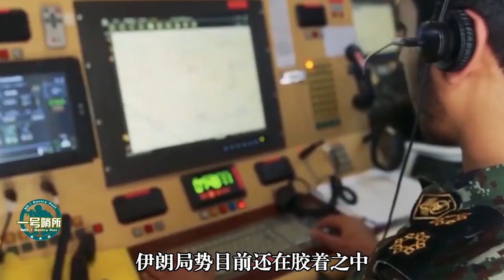关键时刻，美军来到俄军营中，之后被迫承认：普京总统说的都是真的！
关键时刻，俄罗斯为什么要邀请美军参观俄新武器？为什么美国人参观之后会被迫承认普京总统说的话？ 我們的影片會遵循公平、尊重的原則，確保不會包含任何仇恨言論的元素。